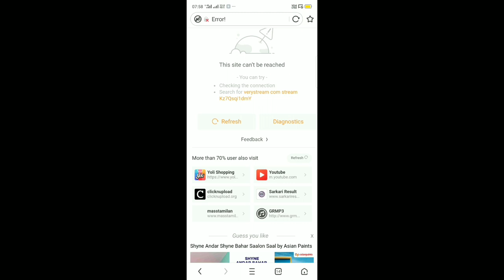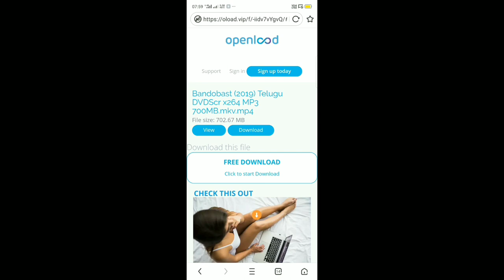bandobast full movie download in Telugu